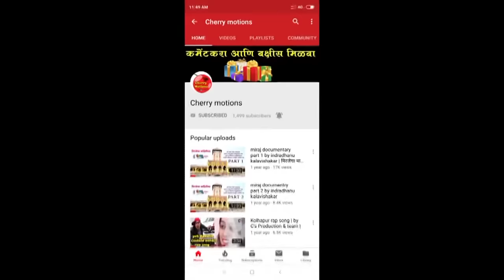जाणून घ्या तेजश्री प्रधान बद्दल ।Tejshree pradhaan biography । zee Marathi । aggbai sasubai